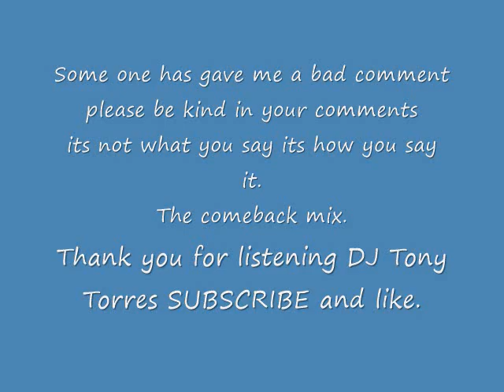House tech the come back mix DJ Tony Torres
The best of house music with techno. from DJ Tony Torres.